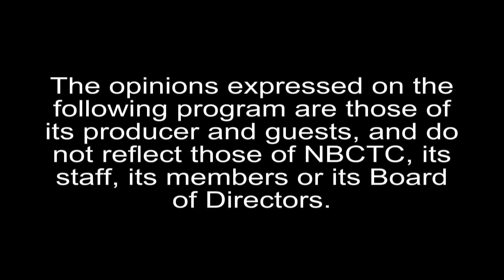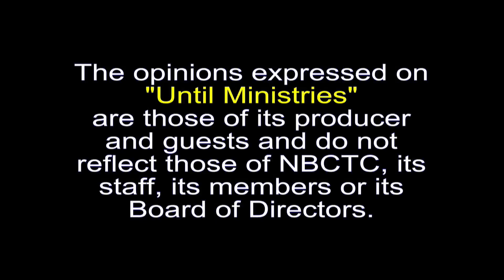Nov 29 Christmas is All About Jesus, Part 1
Until Ministries Christmas is All About Jesus, Part 1 (Nov. 29th)